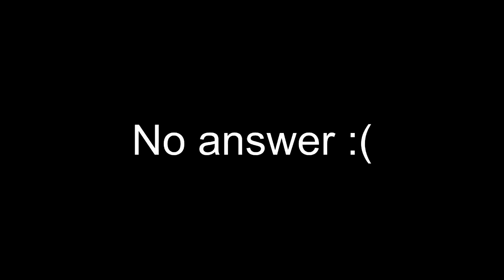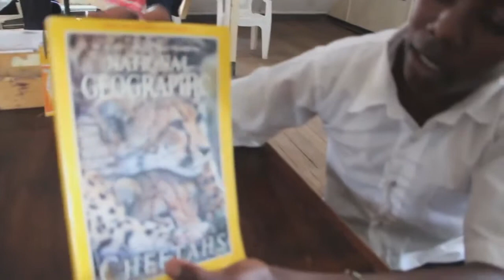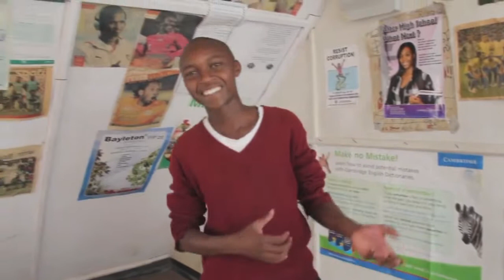HWSS Pa-Moja | Q&A - Episode 1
Directed and Edited by Jensen Tung